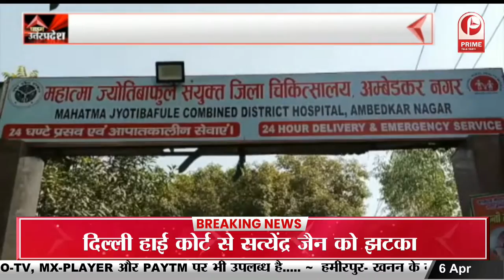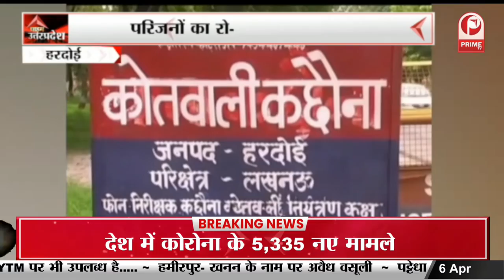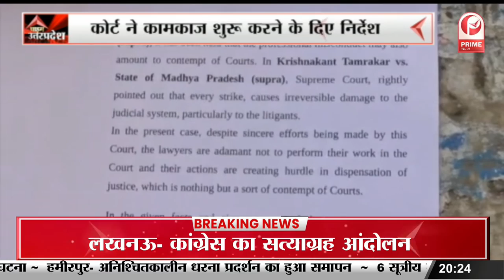Anil Antony Joins BJP: अनिल एंटनी ने थामा बीजेपी का दामन || Prime Tv